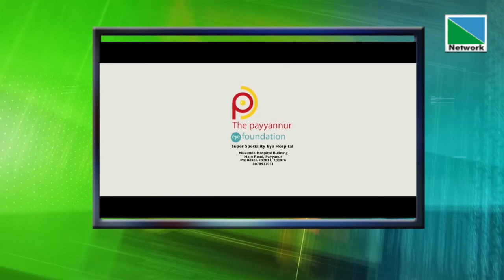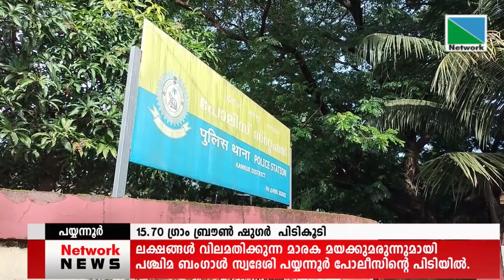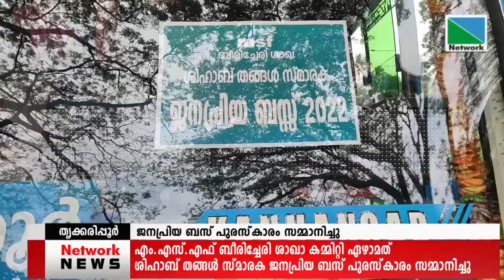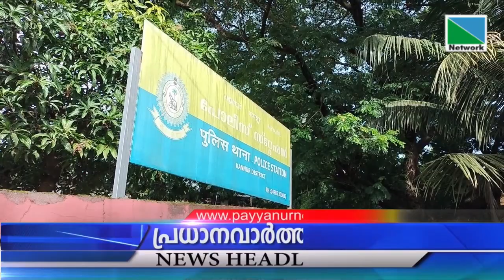02 AUGUST 2022